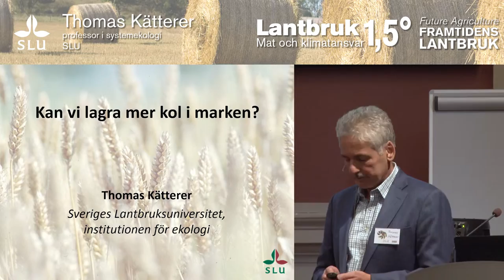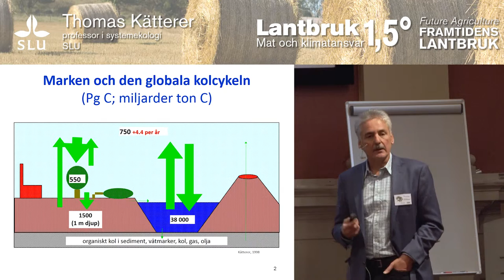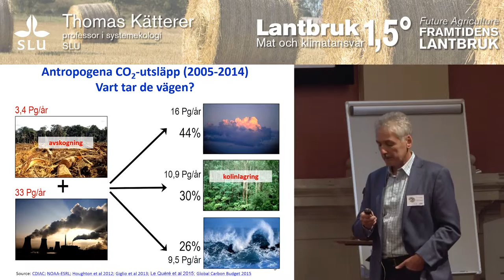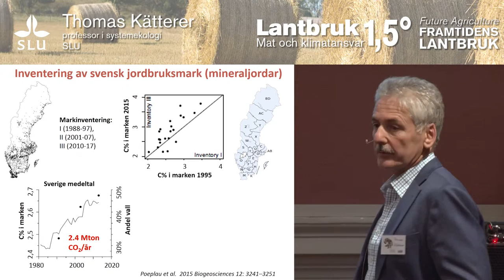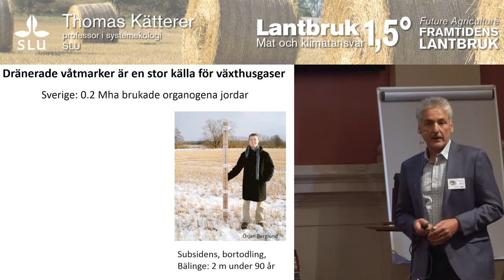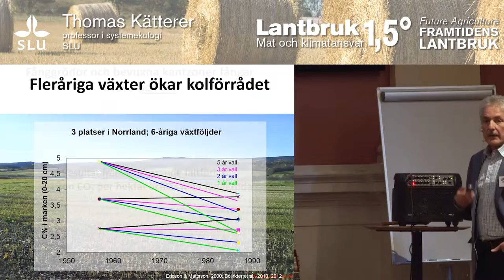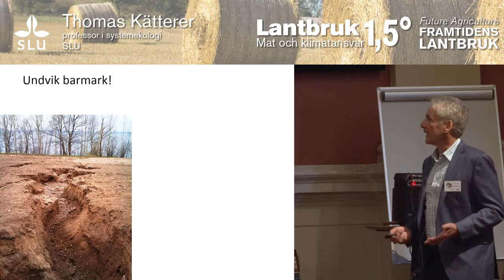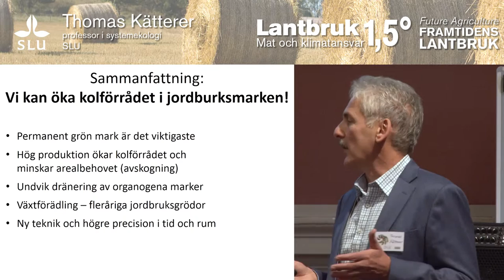Lantbruk 1.5°C - Mat och klimatansvar - Thomas Kätterer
Kan vi lagra mer kol i marken?
Kol är huvudbyggstenen i all liv på jorden. Ju mer kol som binds i växande gröda desto mindre koldioxid i luften. Tillförs mera kol till marken via skörderester och rötter än det som bryts ner, så ökar kolförrådet. Hur påverkar olika odlingsåtgärder kolbalansen och hur kan de bidra till att sänka koldioxidhalten
i luften?